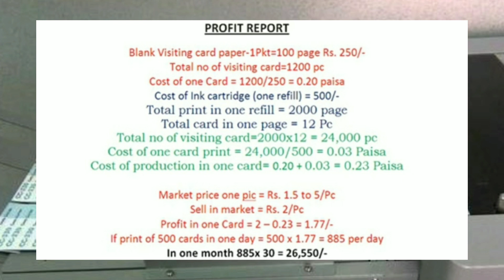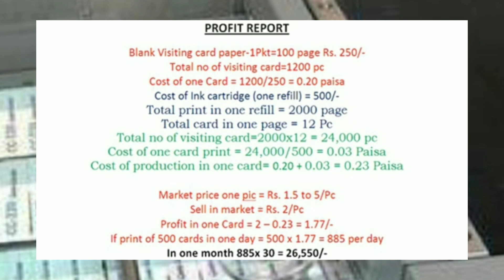Visiting card Business idea with low Investment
2:మీ బిజినెస్ సంబంధిచిన వీడియోస్ నీ ఉచితముగా నా ఛానల్ లో అప్లోడ్ చేయటం జరుగుతుంది. కావున మీరు మీ బిజినెస్ సంబందించిన వీడియోని full HD quality లో పంపగలరు.. దానితోపాటు మీ వ్యాపారం సంబంధించిన వివరాలను నా gmail adress కు పంపండి (వీడియో +వివరాలు